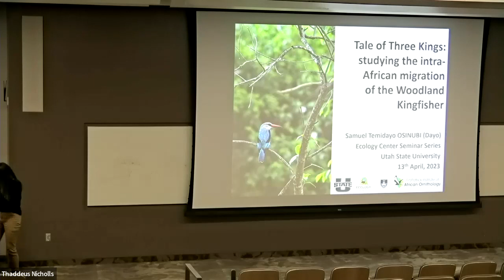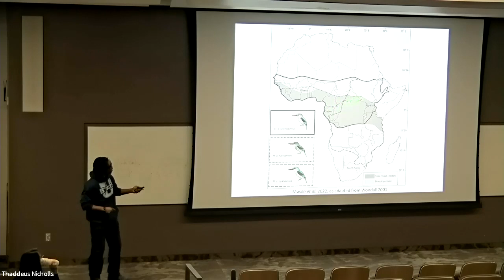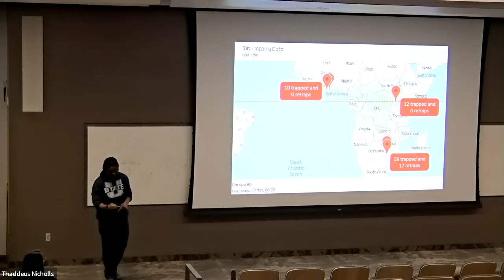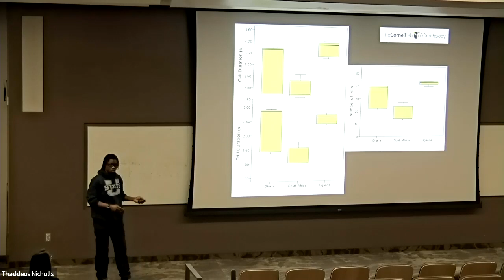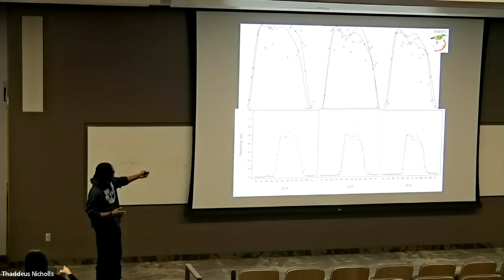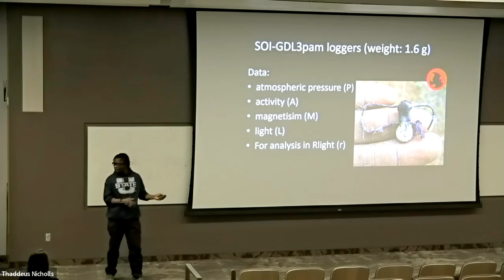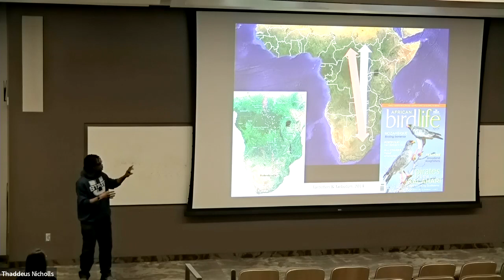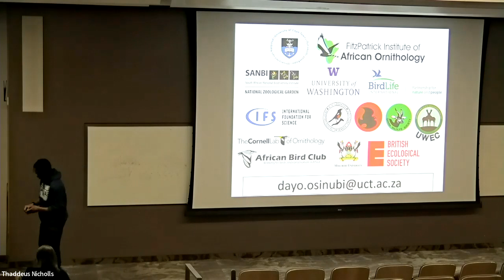Dr Dayo Osinubi April 13 2023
A Tale of Three Kings: studying the intra-African migration of the Woodland Kingfisher